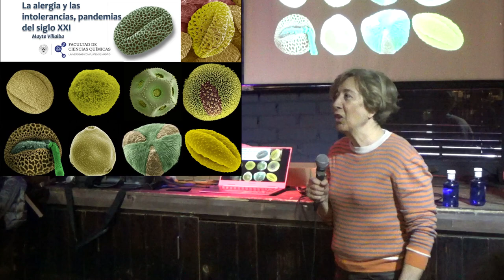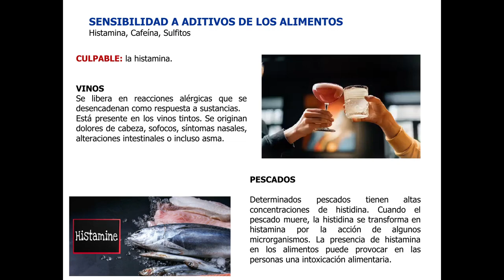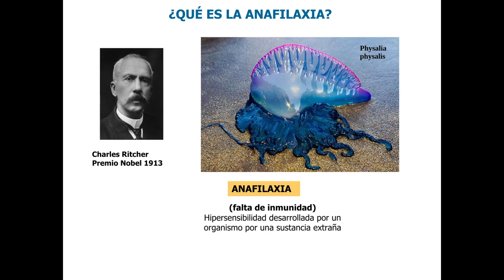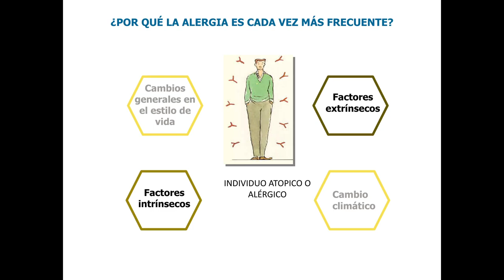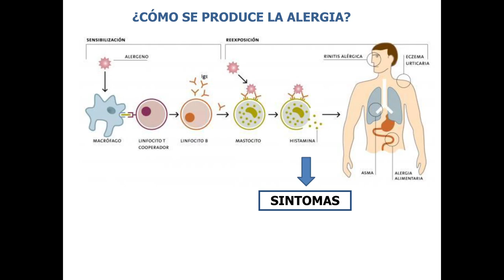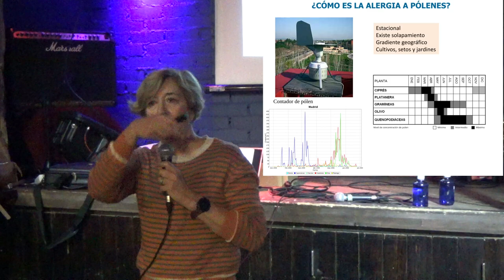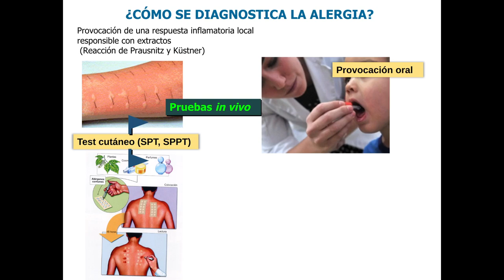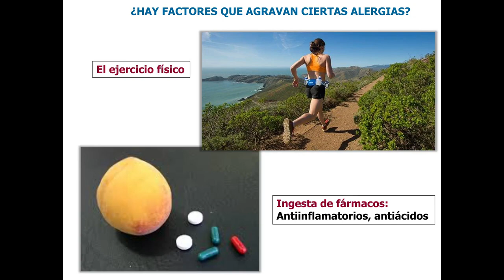Alergias e intolerancias - María Teresa Villalba Díaz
A menudo existen confusión y no pocas dudas para distinguir alergias de intolerancias alimenticias. Uno de los principales motivos puede hallarse en un uso equívoco de los conceptos. Esta charla clarifica ese uso explicando lo que las diferencia, qué las agrava, cómo se tratan y por qué son cada vez más frecuentes. Extender el conocimiento disponible sobre ellas puede contribuir a mejorar las condiciones de vida de quienes las padecen pues, aunque aprender a interactuar con un problema  no lo resuelve, en algunos casos sí puede contribuir a no incrementar su gravedad e incluso favorecer su mejoría. La investigación continuará aportando claves para comprender mejor los procesos que subyacen a la aparición y evolución tanto de alergias como de intolerancias.